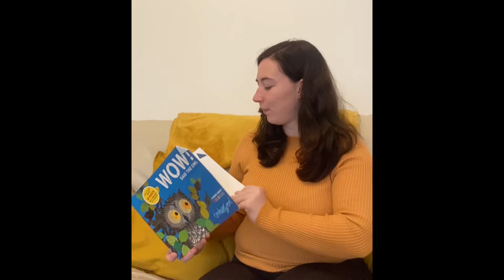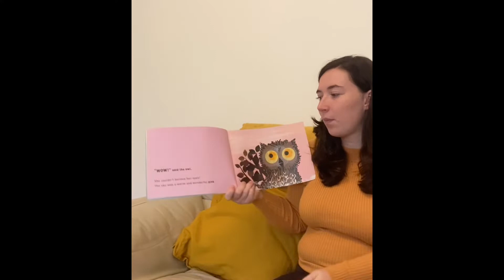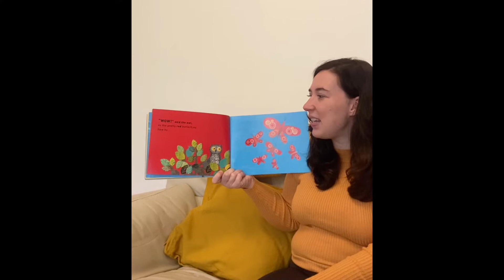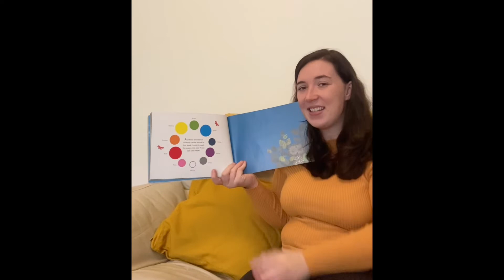W/b 30th November - Reception - English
Watch the story of '"Wow" Said the owl' with Miss Turner.